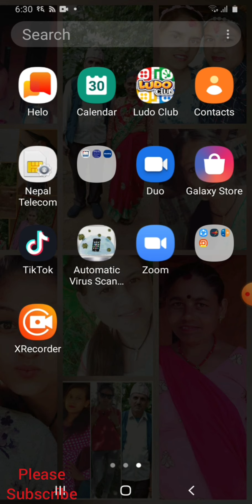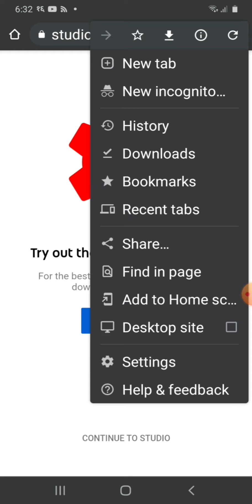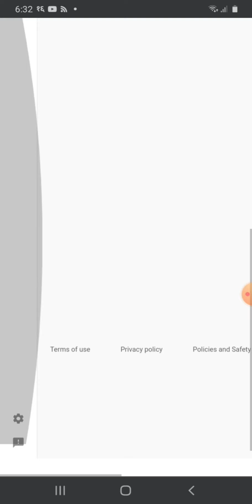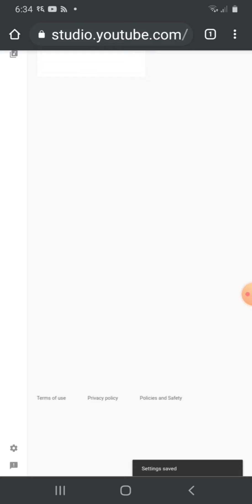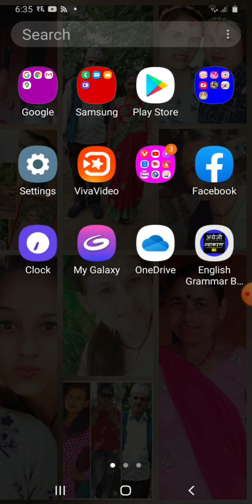Easy step to hide subscriber